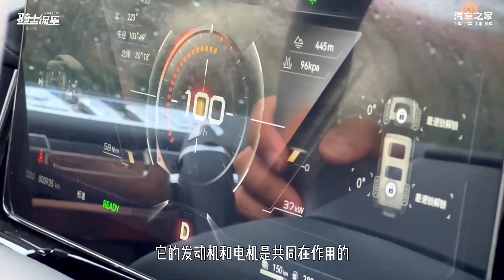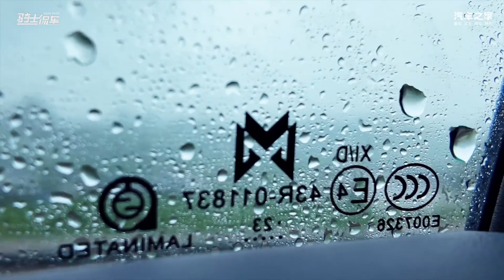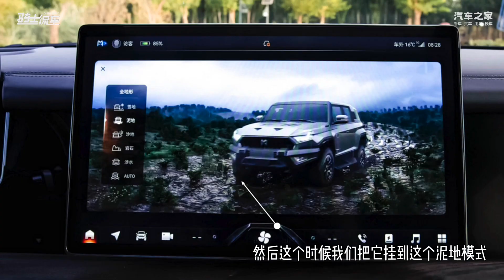勇敢的人先享受世界，我们与猛士917一起，感受自由的味道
骑士侃车：勇敢的人先享受世界，我们与猛士917一起，感受自由的味道...
车系： 猛士917